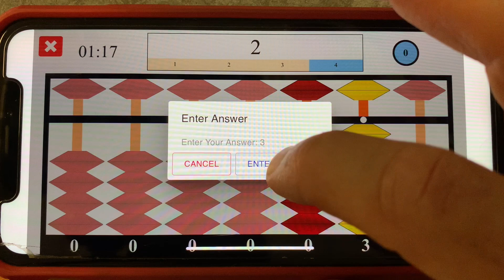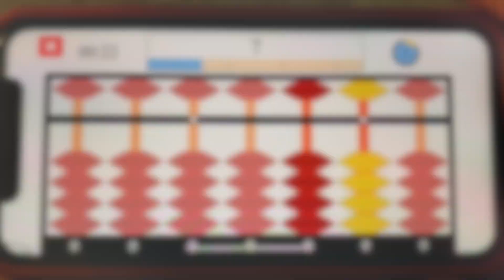Entrenamiento con ábaco - Lección 23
Conceptos básicos de Soroban - Entrenamiento de habilidades para principiantes - Lección 23
SumoMath.com: programa de aprendizaje de MATEMÁTICAS en línea, autoguiado y a su propio ritmo. ¡Aprende matemáticas visualizándolas!